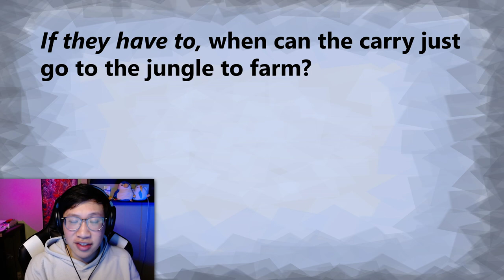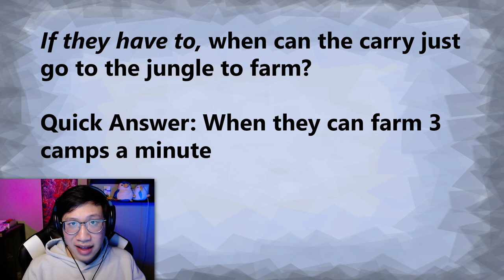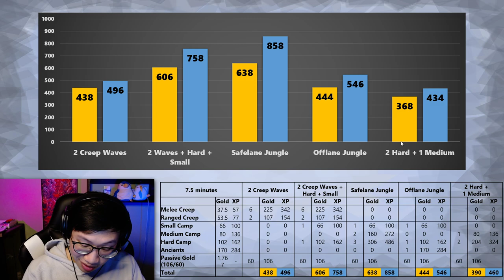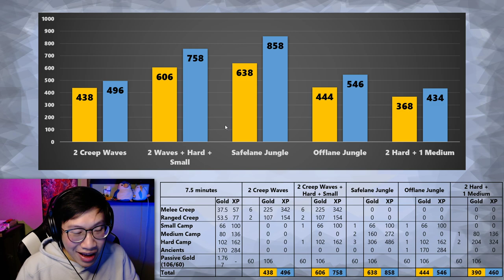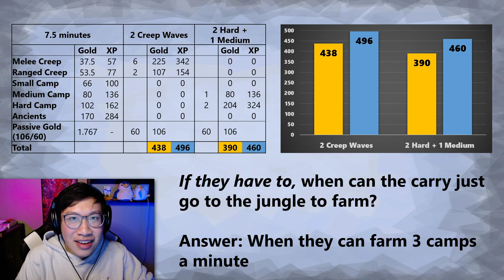When to leave the lane: Can the carry farm the jungle?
A common mistake is staying in lanes way too long. It ends up being inefficient for all parties involved, so having a good idea of when you can leave the lane is important. One way to approach this is to ask yourself when the carry can efficiently jungle instead of farming the lane. This means your carry can be left alone while the supports go do something else.